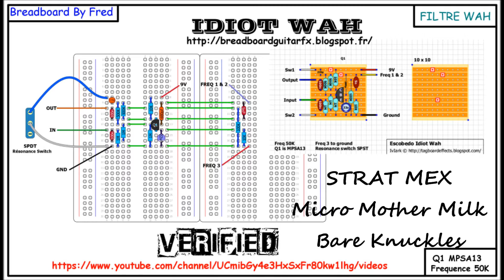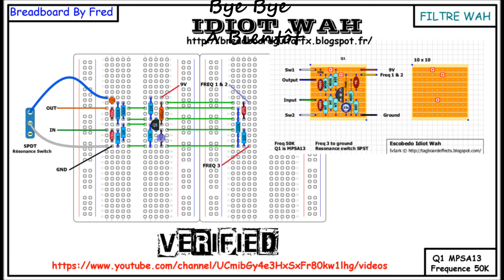IDIOT WAH mini démo sur Breadboard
Démo d' Idiot Wah  un circuit simple au rendu sonore improbable vu son nom :-).
Vous pourrez vous faire une petite idée en regardant cette minuscule démo